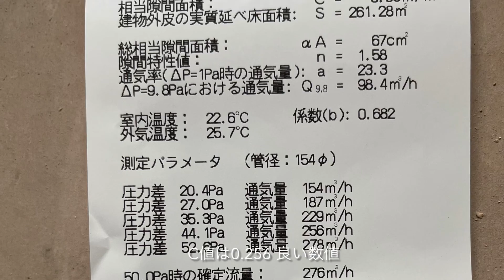八ヶ岳 移住 ブログ 八ヶ岳での暮らしは、のどかで安心で心地良い